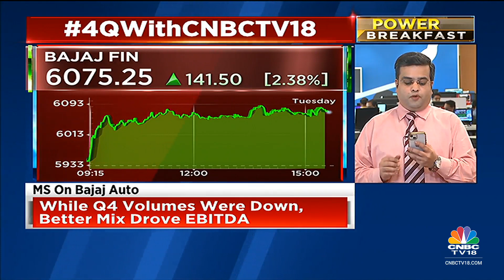Bajaj Finance Q4FY23 Today: What To Expect? Abhishek Kothari With The Details | Power Breakfast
will report its Q4FY23 earnings today. Earnings momentum is likely to be strong on the back of robust AUM growth. Abhishek Kothari with the details.

n18oc_business